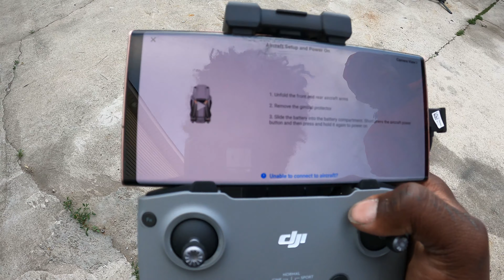DJI Air 2S Review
amazing drone